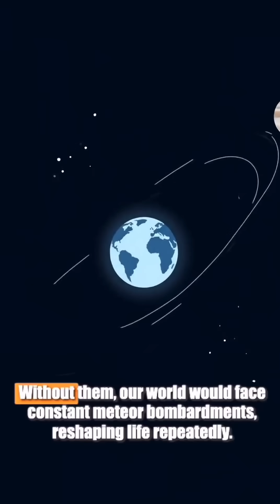What If Earth Was the Only Planet in the Universe? 🌍✨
Imagine a universe with just one planet—Earth. No neighbors, no moons, no cosmic backup. How would life change? From relentless asteroid impacts to vanished tides and the weight of being the universe’s sole oasis, discover the profound effects of absolute cosmic solitude in this 60-second short.

Curious about mind-bending “what if” scenarios and cosmic mysteries?